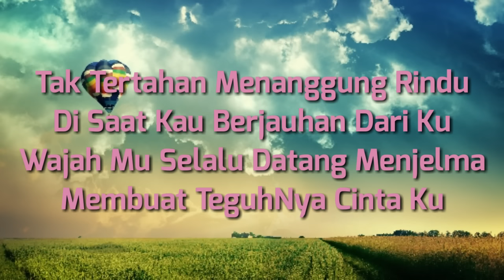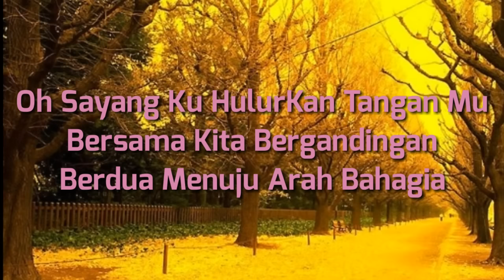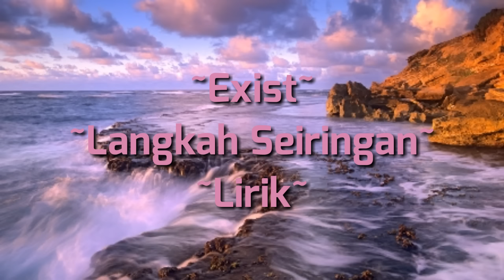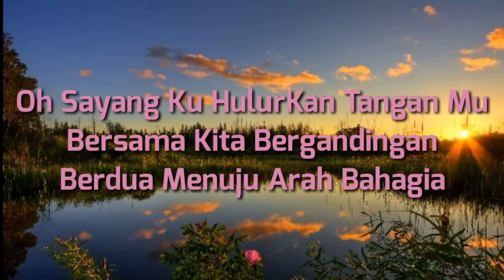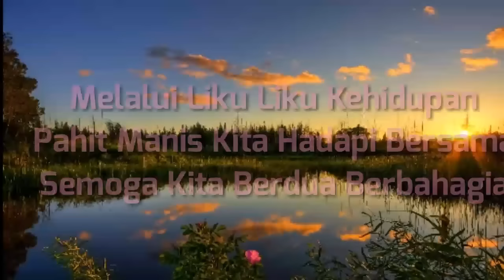Exist - Langkah Seiringan